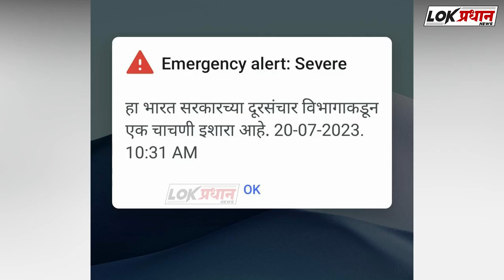LOKPRADHAN NEWS CHANNEL @ SPEED NEWS 20.7.23